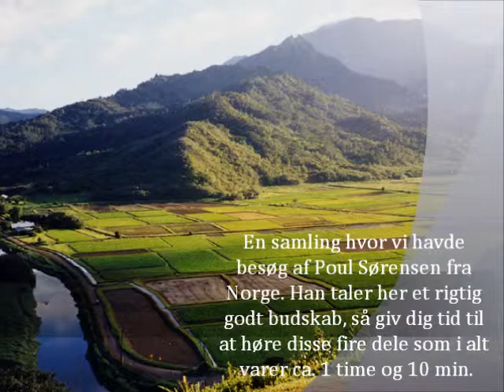Samling med Poul Sørensen, Del 1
Et rigtig godt og vigtigt budskab! Så tag dig tid, og lyt til dette.